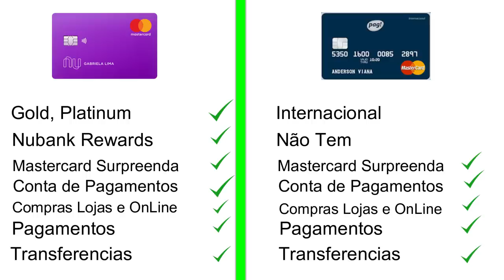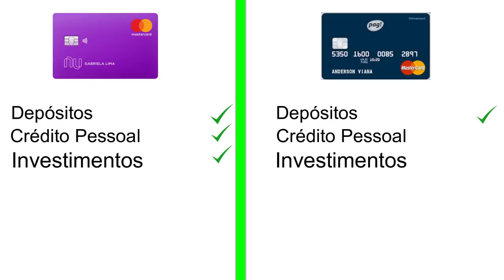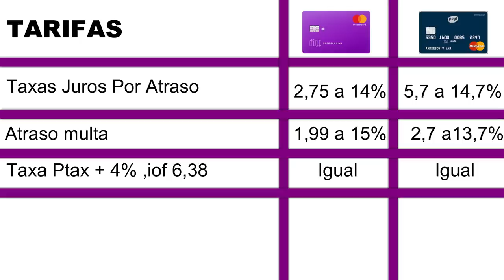💳Nubank X Meu Pag: Quem ganha? DUELO DAS CONTAS DIGITAIS. Série Do Nosso Canal🔝⭕